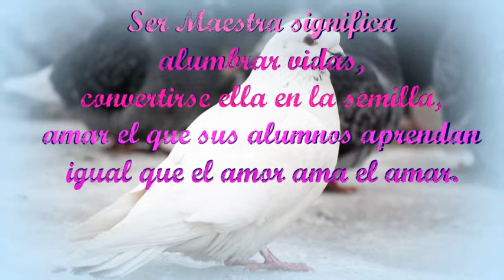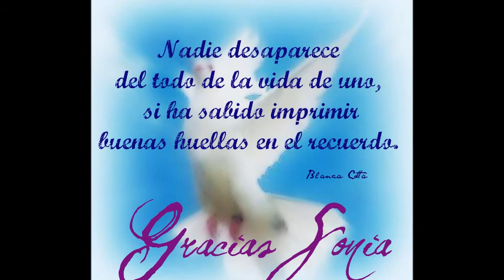Adios señorita SONIA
Ser Maestra es saber escuchar,
es la mujer vestida de paciencia,
es cuidar de sus alumnos la conciencia
para que a sus metas puedan llegar.
Gracias Sonia por haber sido la mejor de ellas.